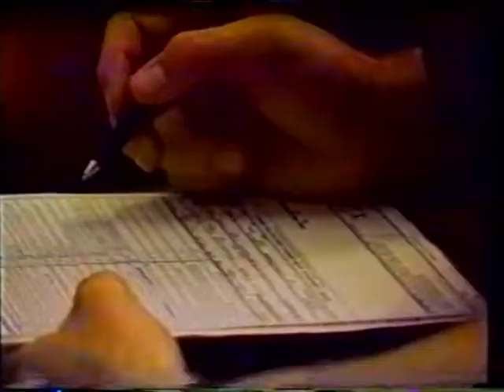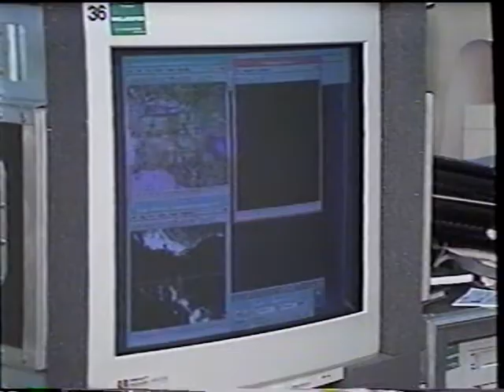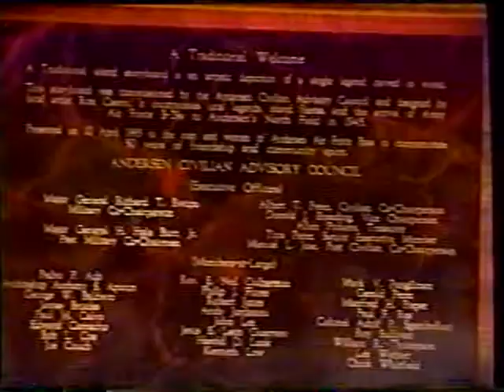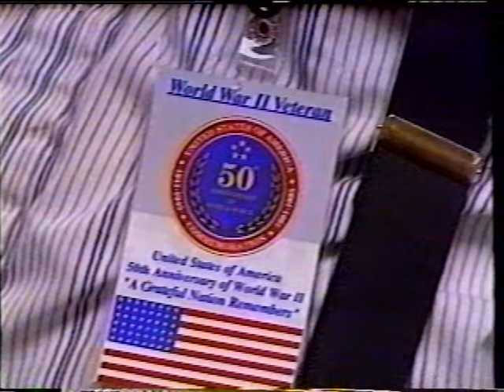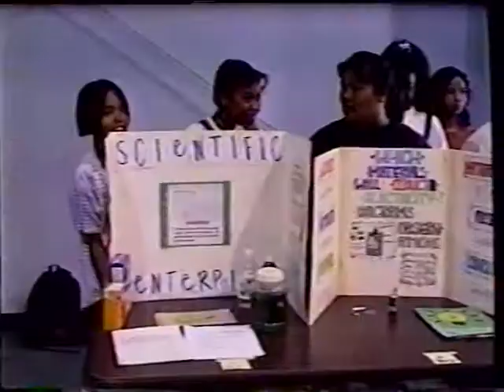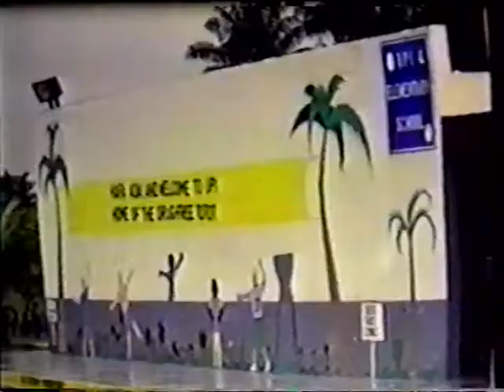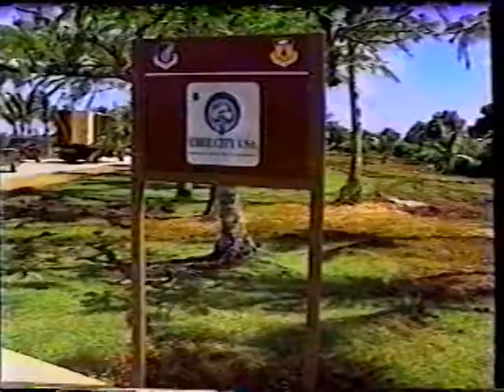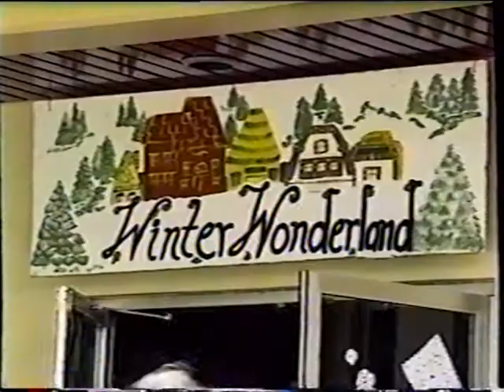Team Andersen Update: Year in Review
Team Andersen Updates first year as a broadcast program highlighting events on base. SSgt Kevin Dawson, SSgt Makrk Fletcher. Andersen AFB